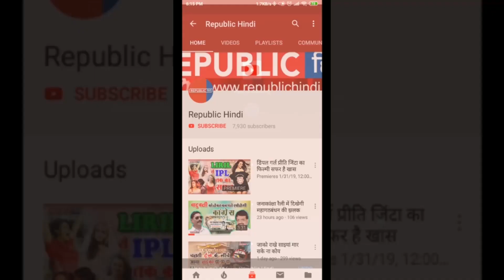मेरठ के सिटी एसपी ने प्रदर्शनकारियों को कहा पाक जाओ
देश भर में नागरिकता संशोधन कानून के खिलाफ विरोध प्रदर्शन जारी है. इस बीच उत्तर प्रदेश पुलिस का एक और वीडियो सामने आया है, जिसे लेकर उसकी कार्यशैली पर गंभीर सवाल खड़े किए जा रहे हैं. यह वीडियो मेरठ का है और 20 दिसंबर का है.